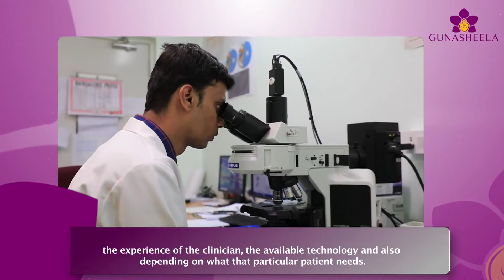IVF success Rate | infertility treatment | Gunasheela fertility Centre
The most important factor for achieving a high IVF success rate is the quality of the egg and sperm used in the procedure. Other important factors include the experience and skill of the IVF team involved, the proper timing of the procedure, the quality of the embryos, and the timely transfer of the embryos to the uterus. Additionally, patient age, health, and lifestyle can also have an effect on the success of the procedure.